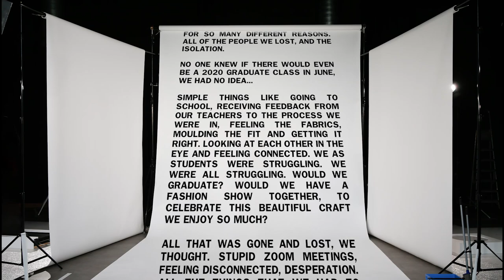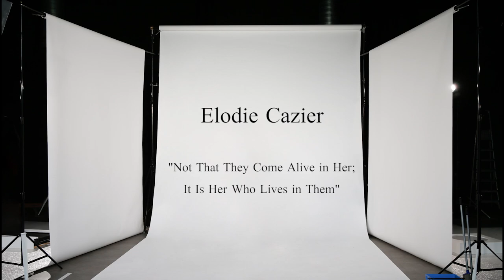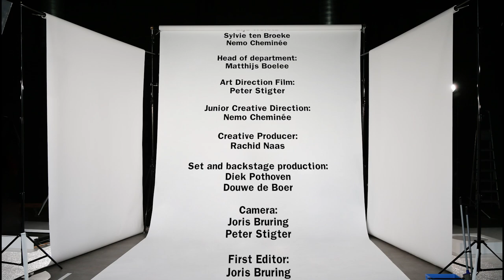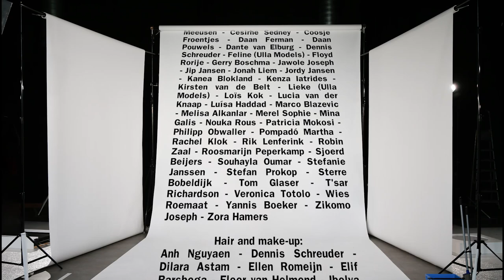GRADUATION FILM ARTEZ FASHION DESIGN ARNHEM 2020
film by Team Peter Stigter
filmed at TPS Studio Amsterdam on September 22, 23 & 24 2020